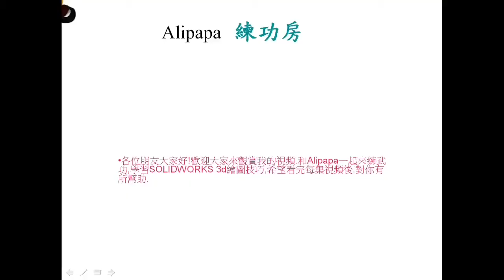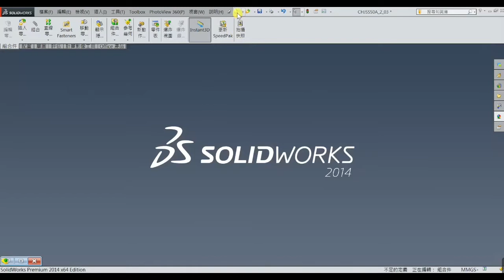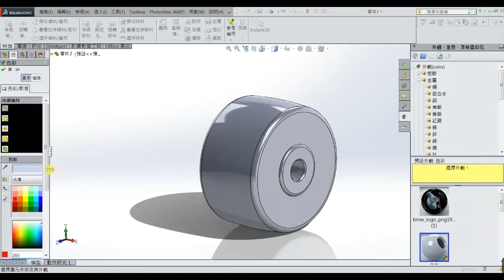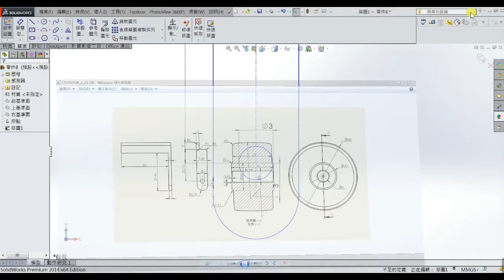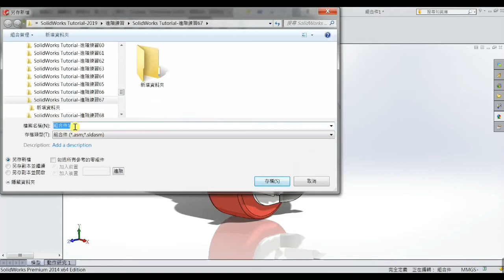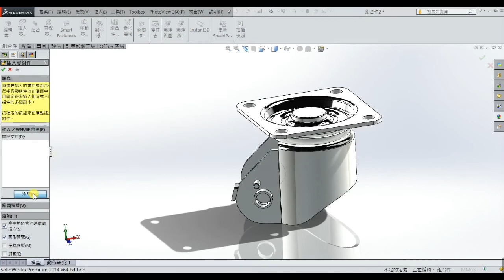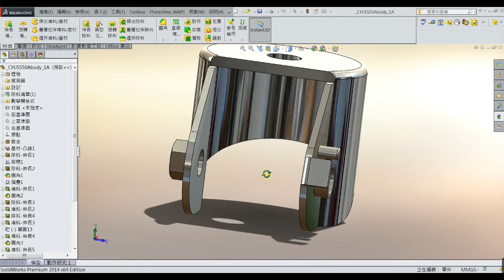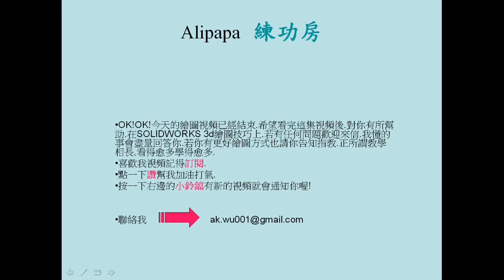簡單與否,畫過才知道?試試看OK? Easy or not? just do it try it ! Dream catcher inn